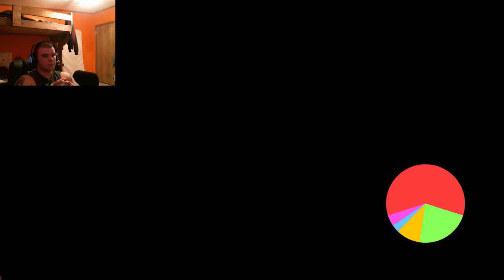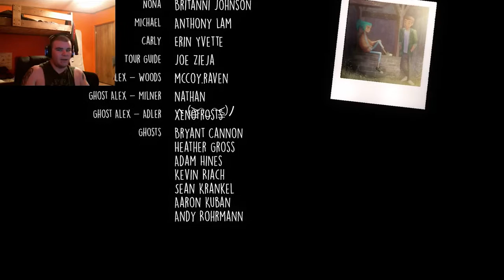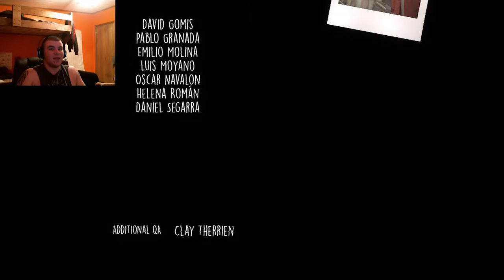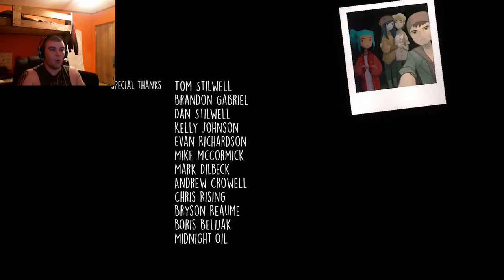ALL COMES TO AN END | Oxenfree #6 (FINALE)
Just Everything blew my mind and i am just glad how it ended. I hope the make a squeal or something like this game again because it was really good.